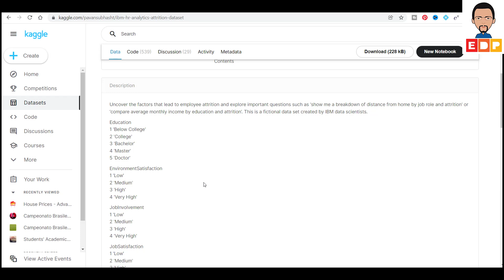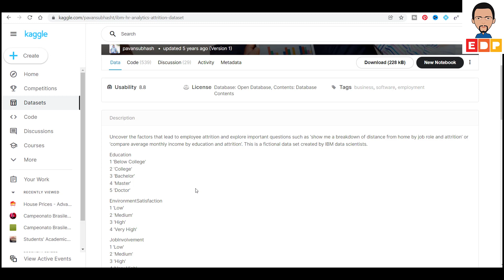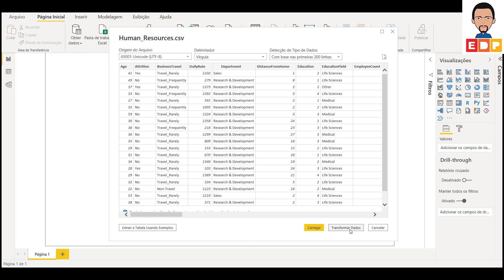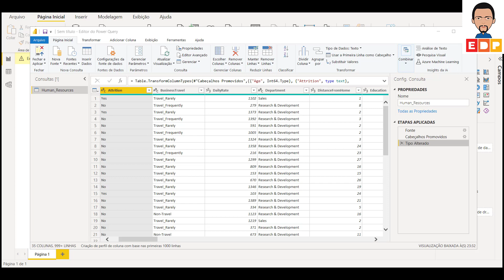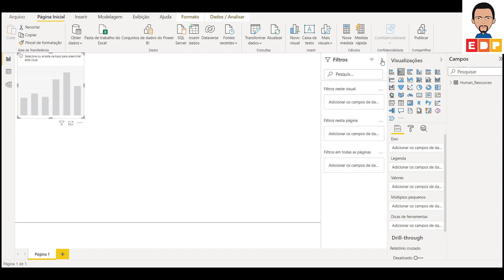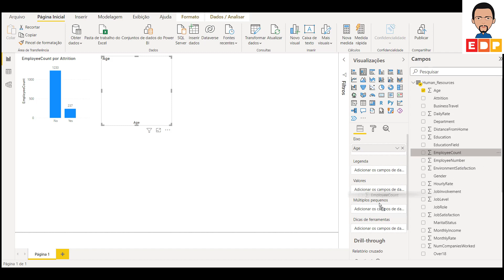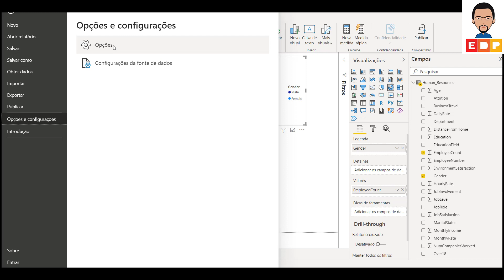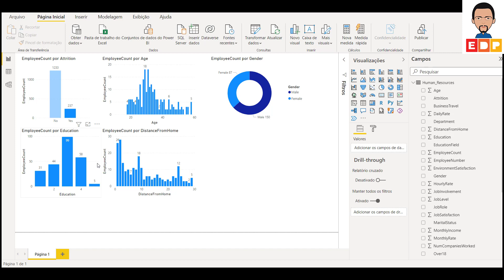PROJETO DE DATA SCIENCE PRIMEIROS PASSOS COM POWER BI vídeo 1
NESTE VÍDEO, APRESENTO O PRIMEIRO EPISÓDIO DE UM PROJETO DE DATA SCIENCE PRIMEIROS PASSOS UTILIZANDO O POWER BI.
MOSTRO COMO OBTER DADOS PARA OS PRIMEIROS PASSOS DE UM PROJETO DE DATA SCIENCE UTILIZANDO O POWER BI. TODAS AS ETAPAS QUE ENVOLVEM O ETL PARA UM PROJETO DE DATA SCIENCE, AS FERRAMENTAS DISPONÍVEIS DENTRO DO SOFTWARE, A CRIAÇÃO DOS RELATÓRIOS E GRÁFICOS DO PROJETO DE DATA SCIENCE.